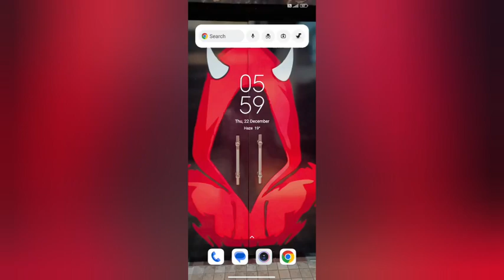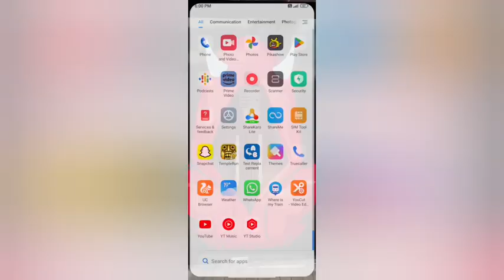on show conetion speed In redmi 2 kesa kare